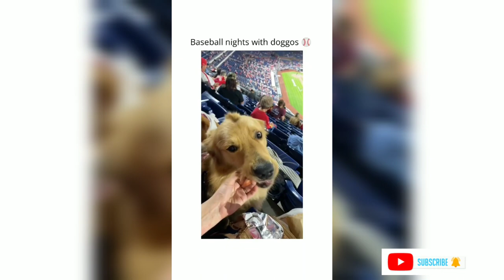cute dogs video | cute and funny dog video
cute dog video | cute and funny dog video
In this video there are some types of dog that shows lazyness, funny things and act like human being.
I am working on long videos that describe dog breads and behavior for human beings.